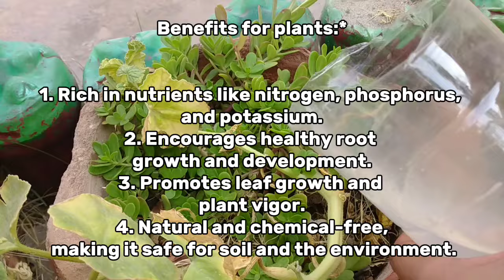Best Homemade Organic liquid Fertilizer| Rice water | Useful fertilizer for plants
rice water | useful fertilizer for plants

rice water uses for plants

rice water fertilizer for plants

rice water for plants benefits

can rice water be used as fertilizer

is rice water a good fertilizer

use rice water to water plants

can rice water be used for plants

benefits of rice water on plants

use rice water for plants

what does rice water do for plants

can you use rice water for plants

how to use rice water for plants

what plants is rice water good for

fermented rice water for plants

is rice water good for plant growth

how to use rice water as fertilizer

how often to use rice water on plants

is rice water good for your plants

is rice water food for plants

rice fertilizer for plants

can i use rice water for plants

nutrient rich water for plants

npk of rice water

what fertilizer to use for water plants

price fertilizer

how much fertilizer to use on plants

plant fertilizer price

is rice water good for vegetable plants

is rice water good for all plants

Rice water is a great homemade organic liquid fertilizer for plants. It's a good source of nitrogen, phosphorus, and potassium, making it a balanced fertilizer. To use rice water as a fertilizer, follow these steps:

1. Collect the water used to rinse rice.
2. Dilute it with water (1:1 or 1:2 ratio).
3. Use it as a foliar spray or add it to the soil.

Other useful homemade organic liquid fertilizers include:

- Compost tea
- Manure tea
- Banana peel fertilizer (boil banana peels in water, then strain and use as a fertilizer)
- Epsom salt solution (1 tablespoon Epsom salt per gallon of water)
- Fish emulsion (fermented fish solution)

Remember to always dilute these fertilizers with water before applying them to your plants.

Would you like more information on any of these fertilizers or have any other questions?

Rice water fertilizer is a great natural way to nourish your plants. Here's how to make and use it:

*How to make rice water fertilizer:*

1. Soak rice in water for 24-48 hours.
2. Strain the water and discard the rice.
3. Dilute the rice water with equal parts water (1:1 ratio).
4. Use as a fertilizer by watering your plants with the solution.

*Benefits for plants:*

1. Rich in nutrients like nitrogen, phosphorus, and potassium.
2. Encourages healthy root growth and development.
3. Promotes leaf growth and plant vigor.
4. Natural and chemical-free, making it safe for soil and the environment.

*Tips:*

1. Use rice water fertilizer once a week for optimal results.
2. You can also use leftover rice water from cooking as a fertilizer.
3. Store the solution in a cool, dark place to prevent spoilage.

Give your plants the natural boost they need with rice water fertilizer!